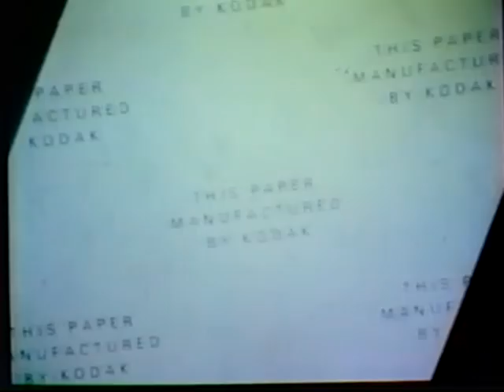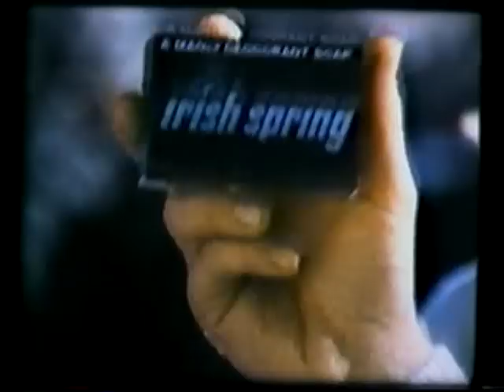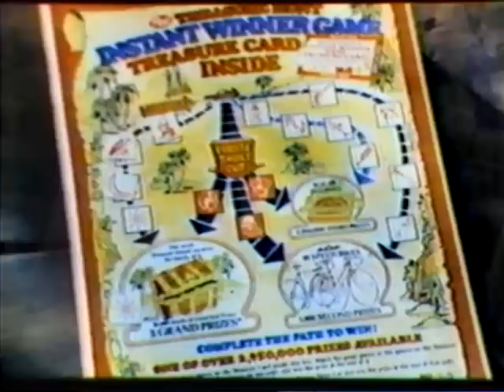Joseph Burke on TV - television commercials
Television commercials featuring actor Joseph Burke